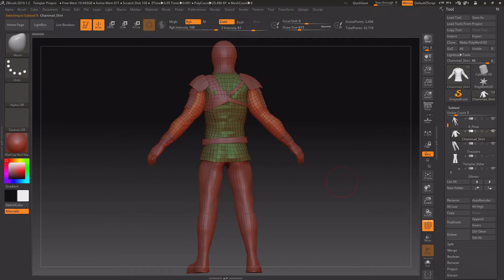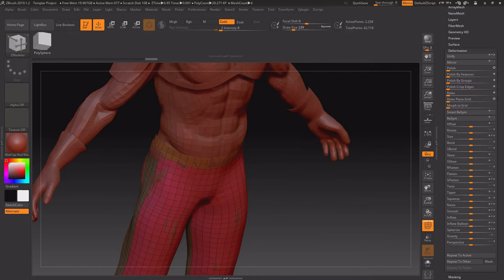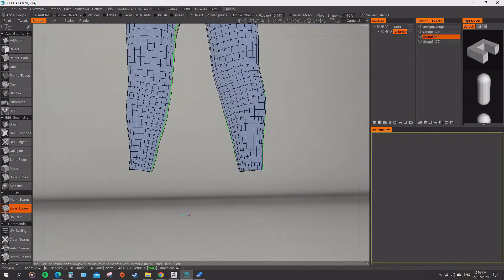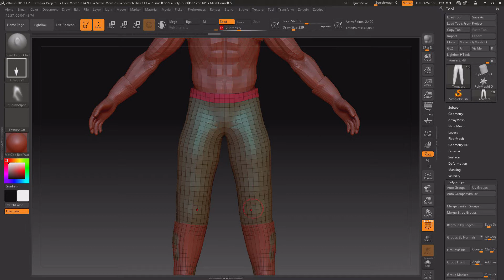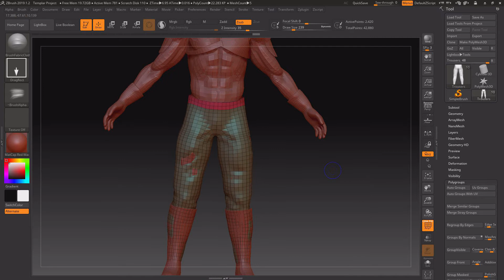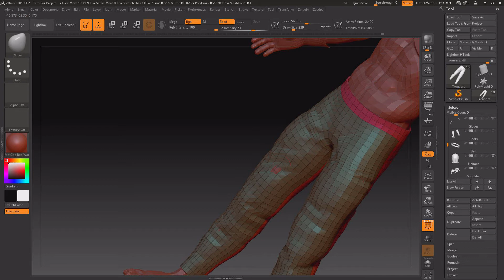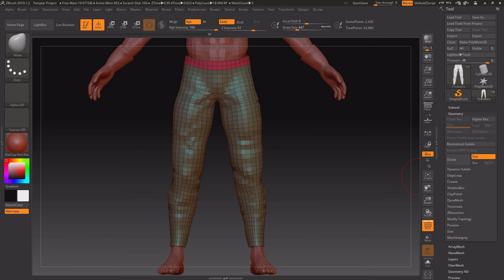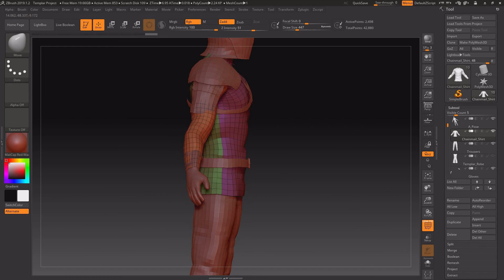Tutorial 13 - Trousers - Detailing Mesh | Character Creator 3 Tutorial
Join me as I go through my process of creating clothing/armor for Reallusions Character Creator 3.
This video contains detailing of the trousers and adding UV's. Also adding folds using some zbrush fold brushes that can be found at the bottom of this description.

ZBrush
3D-Coat

Future programs used will be iclone 7, 3dxchange, and substance painter.

Brushes or Substances used in any video are linked below:

The IMM Brushes used can be found here in the ZBrush repository

ZBrush fold brushes
Youtube video by youtube user Danny Mac 3D